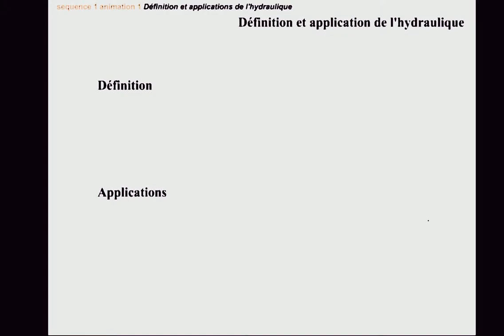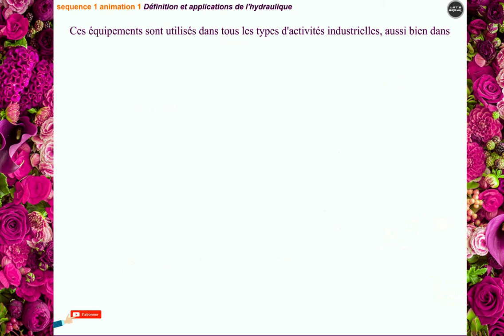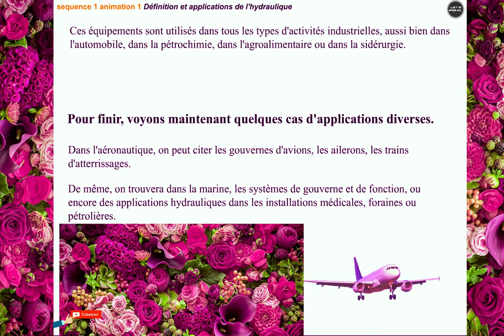Définition et application de l'hydraulique